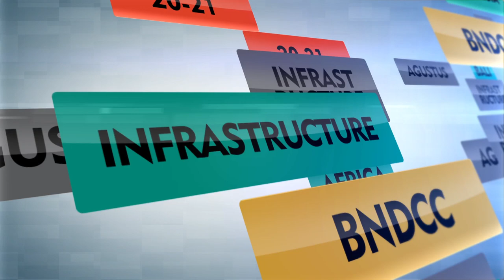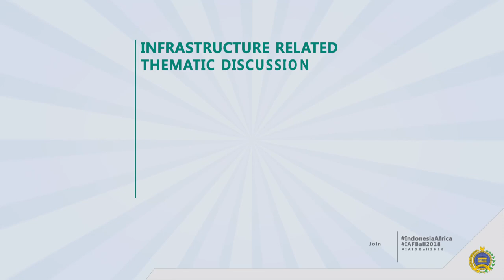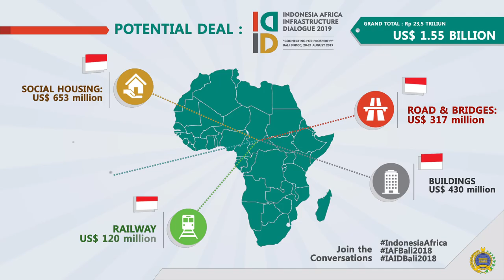Road to Indonesia Africa Infrastructure Dialogue: Connecting for Prosperity, August 2019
Indonesia will host Indonesia Africa Infrastructure Dialogue: Connecting for Prosperity in 2019 . The IAID is a follow up of Indonesia Africa Forum meeting in 2018 to create concrete cooperation between Indonesia and Africa especially in Energy, Connectivity, Strategic Industry, Financing Scheme, Trade, Tourism, Agriculture and Social Infrastructure.

Jakarta
kemlu.go.id